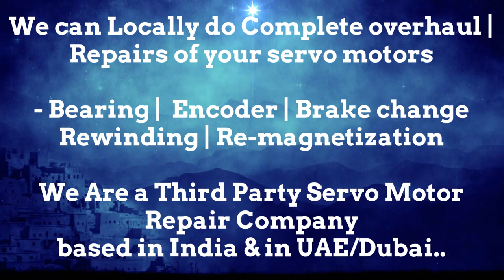SEM Servo Motor Drive Encoder Adjust Repair New Delhi Stock Used New Drive Uttar Pradesh